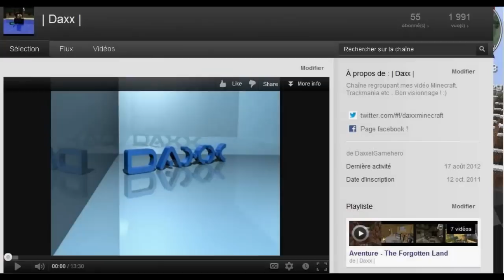► Isles of the Sky ! | Aventure | Minecraft Episode n°02 Ah, y'a des zombies ! Daxx HD 720p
► Description ! ◄
∟On avance bien franchement ! on a déja remplis quelques objectifs comme ... la mort :P